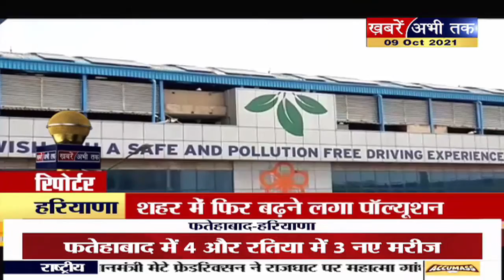Reporter: जल्द खुलेगा सिंघू और टिकरी बॉर्डर ! देखिए हरियाणा की सभी बड़ी खबरें | Khabrain Abhi Tak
Reporter: जल्द खुलेगा सिंघू और टिकरी बॉर्डर ! देखिए हरियाणा की बड़ी खबरें | Khabrain Abhi Tak